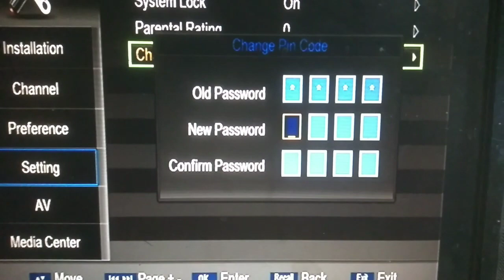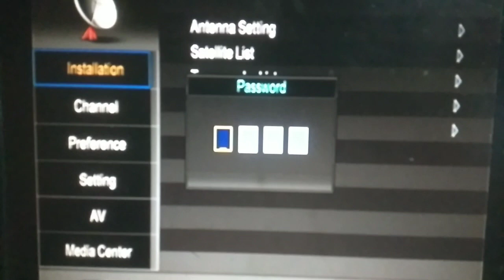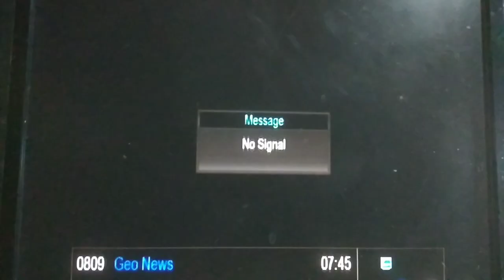How to I unlock protocol receiver if locked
How unlock protocol racievar if Lock